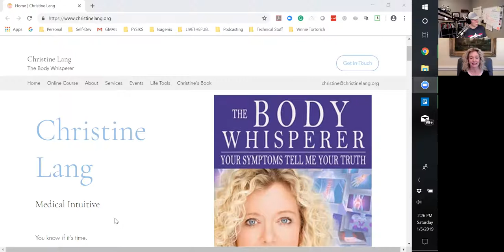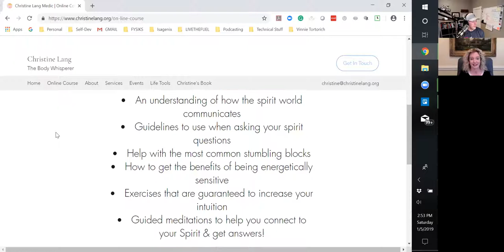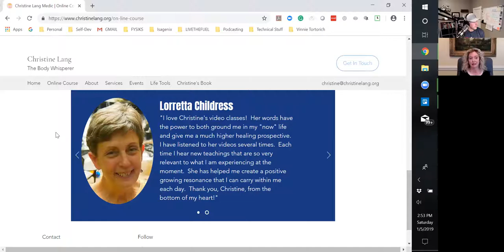246: Health Symptoms and Triggers with your Body Whisperer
Are You Listening To Your Health Symptoms and Triggers with the Body Whisperer:
Christine Lang is a medical intuitive, with the ability to see a person’s energy and hear her spirit! During private sessions Christine acts as a translator for a person’s spirit, allowing each person to receive guidance on how their body – and their life – got to where it is today. She shares the wisdom that she has learned from the spirit world in her book, her videos, and her new online course. Christine helps us to understand how your physical symptoms are frequent messages from your spirit, guiding you towards better relationships, increased clarity, and complete healing.